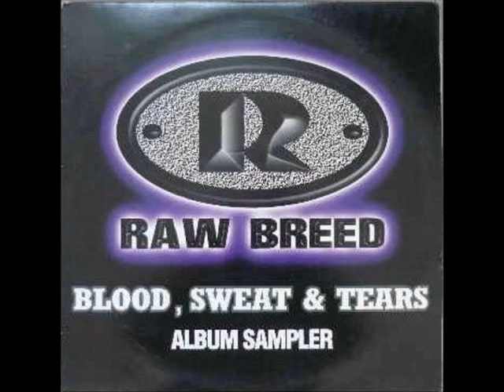$warnes Bros Columbia -Loutra (3)